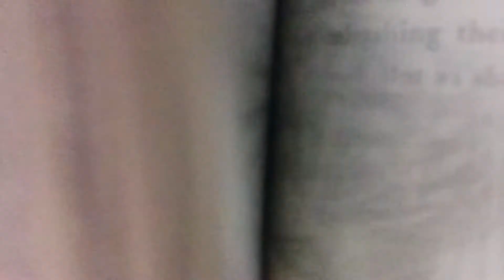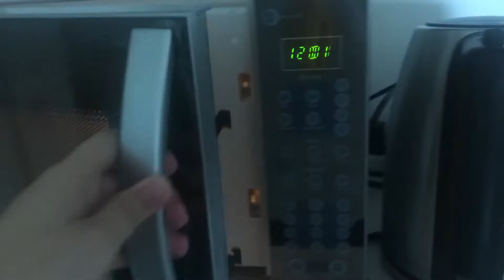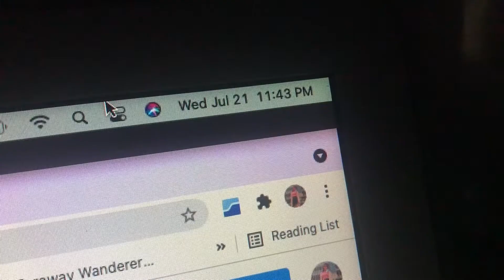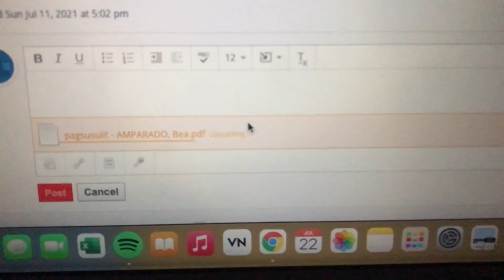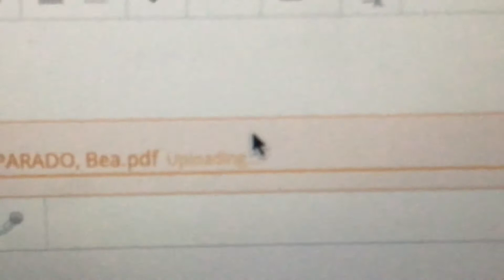1st Week of SHS | Study with B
My first week in senior highschool as a STEM student ! welcome loviees !! I hope you enjoy this video as much as I enjoyed finally starting another chapter in my life aka SHS !!

lots of love, mwaaa 😽